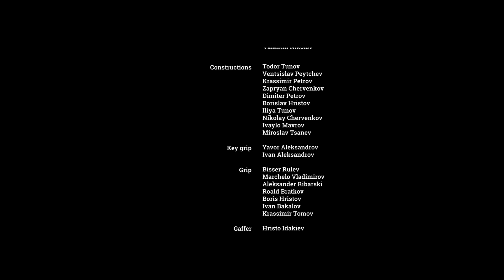THE HATTERS — ВСЁ СРАЗУ (Music Video)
Всё Сразу – Новый EP группы THE HATTERS уже на всех цифровых площадках!